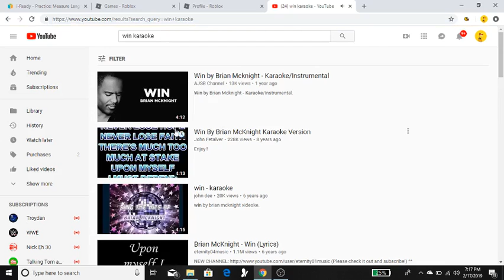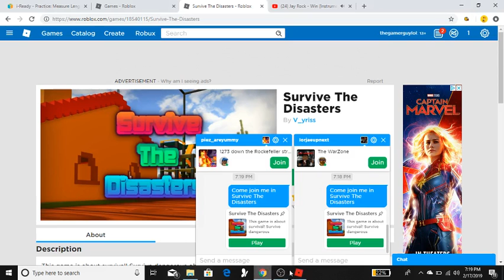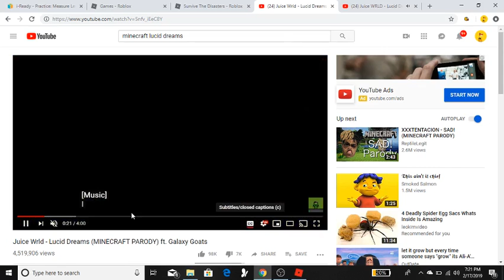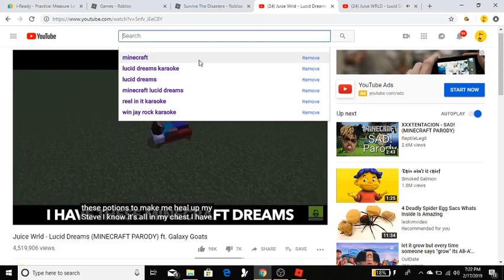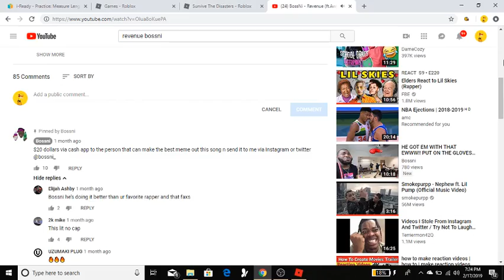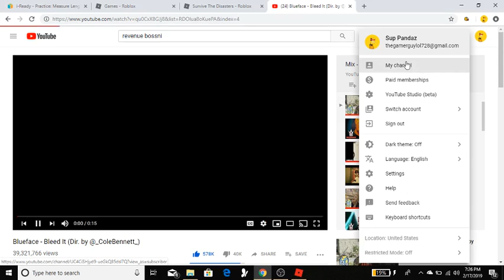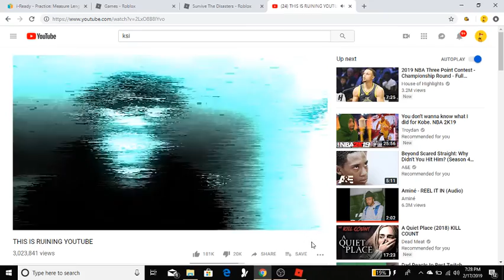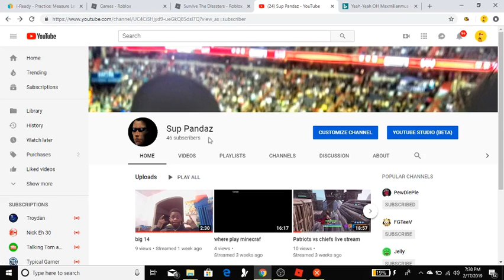big 14 pt 22